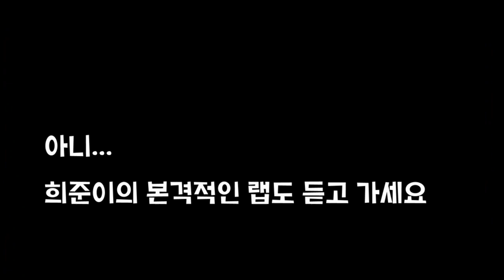[크나큰] [희준] 랩신랩왕 오희준/[KNK] Rap之神-吳熙俊